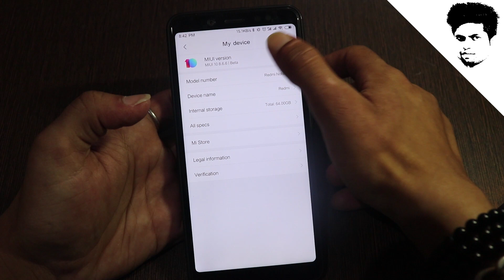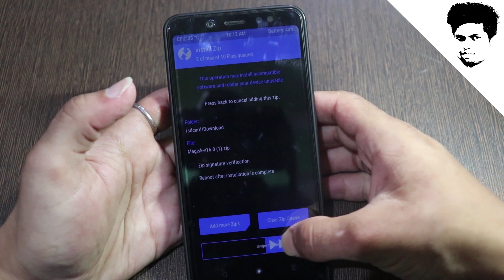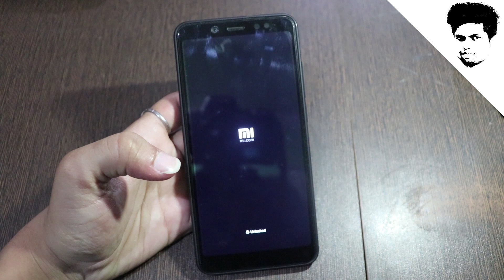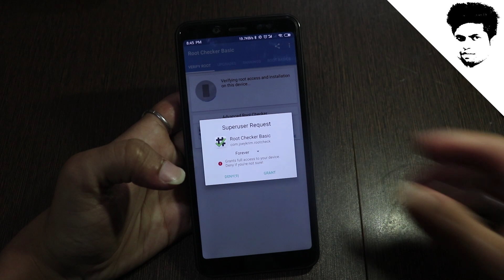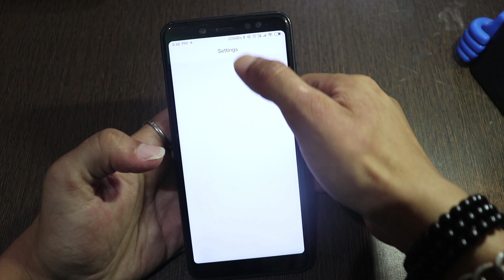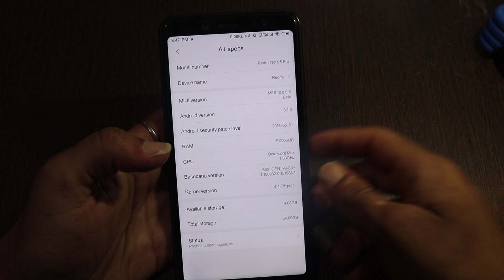how to root MIUI 10 REDMI NOTE 5 PRO (same for all miui 10 device)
open gapps up to android 8

MIUI 10 REDMI NOTE 5 PRO FULL TUTORIAL HOW TO FLASH AND SMALL REVIEW [By "Tech Future "HINDI]

redmi note 5 pro and redmi note 5 '2 sim with memory card 'hybrid sim ' [By "Tech Future "HINDI]

REDMI NOTE 5 PRO MIUI9 OREO BUILD 8.4.26 BETA HOW TO FLASH DUAL VOLTE WITH IMPROVE CAMERA

4 in 1 OTG Card Reader_